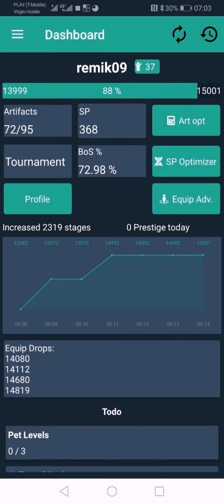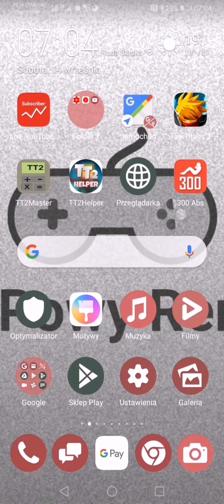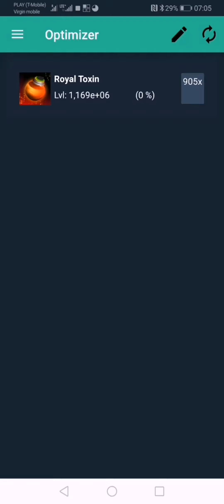Tap Titans 2 master poradnik jak używać, jeszcze raz